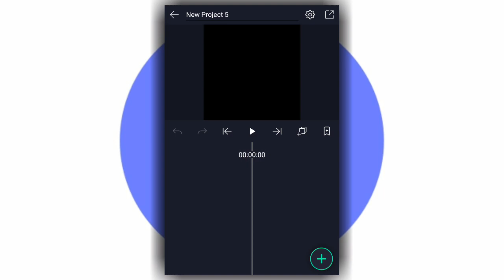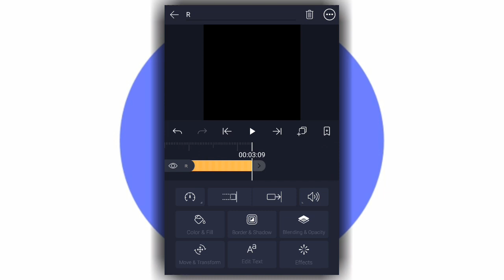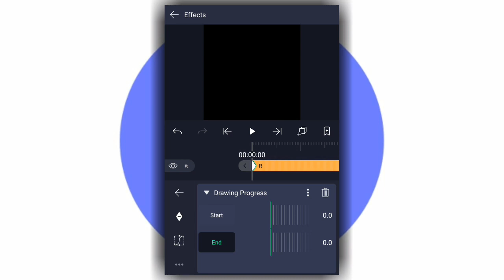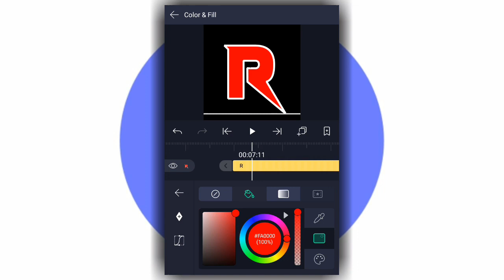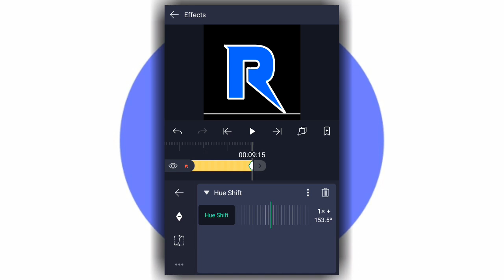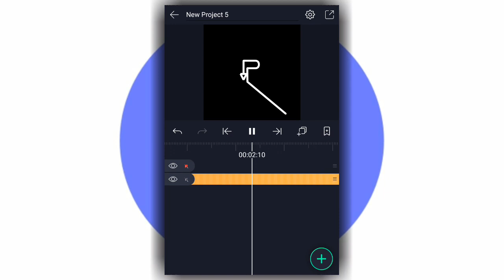Trending Draw Name Art with Multiple Colour Editing | Draw Deferent Colour Editing | Usama Rajput.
All Material Links :
 No